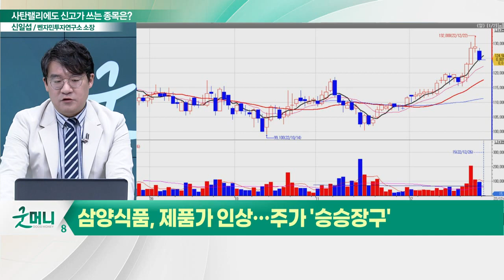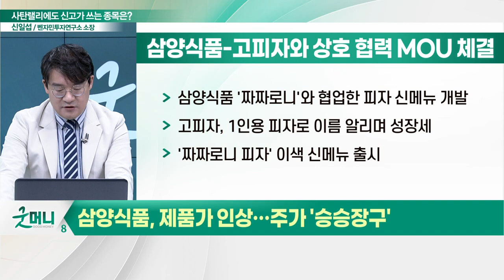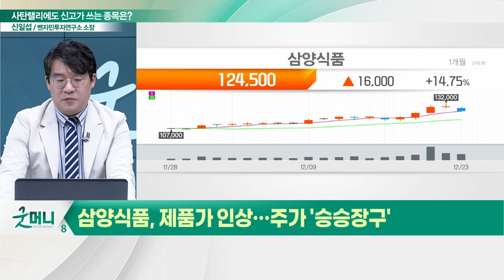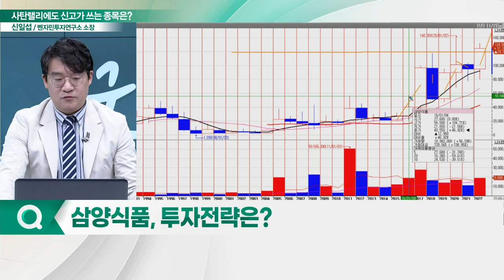삼양식품(003230), 신메뉴 속 신고가... "라면과 피자가 만났다"_신소장의 시그널 (20221226)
# "라면과 피자가 만났다" 삼양식품(003230), 신메뉴 속 신고가
- 고피자와 상호 협력 MOU 체결
- 팜유·소맥 등 원자재 가격 상승 정점 찍고 하락세
- 11월 제품 가격 평균 9.7% 인상